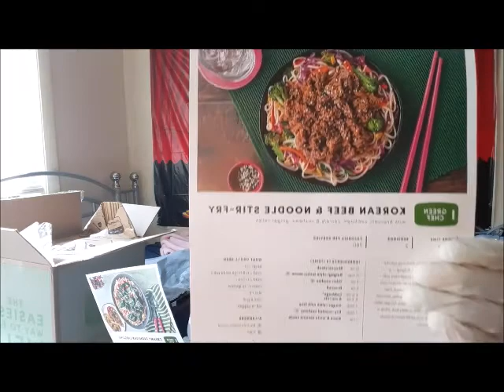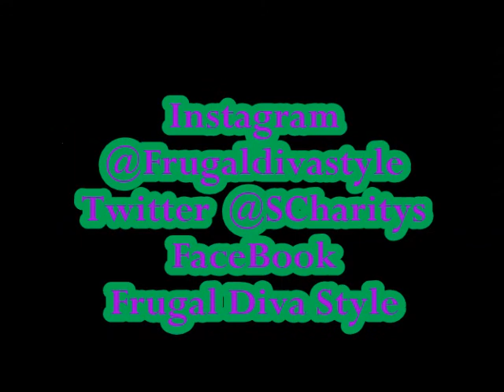Green Chef unboxing and crazy review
Frugal Diva Style
C/O L. Harris
1623 FLATBUSH AVE
SUITE 254